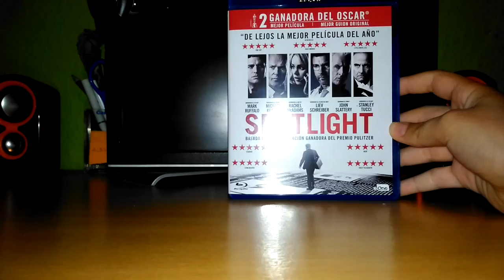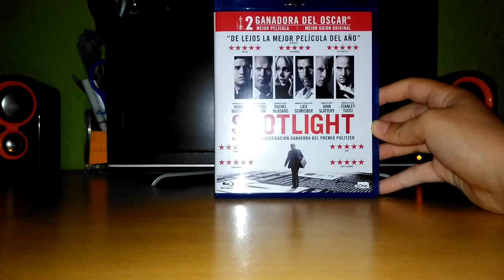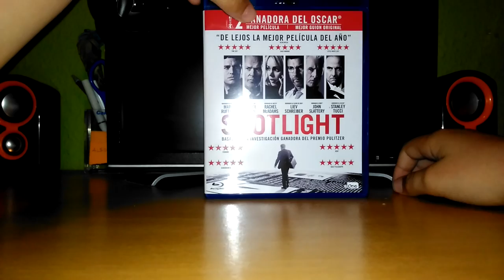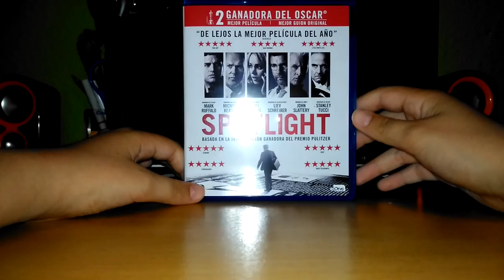Unboxing Spotlight (blu ray)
Unboxing de las compras de Junio de blu-ray : Spotlight.